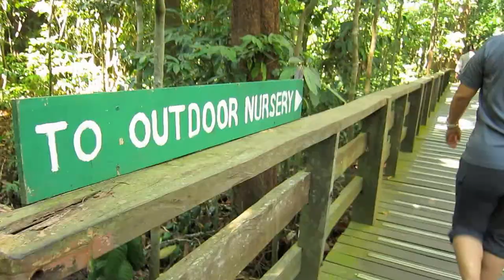Outdoor Nursery of Sepilok Orangutan Rehabilitation Center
The outdoor nursery building is a new addition to Sepilok Orangutan Rehabilitation Center. Now visitors can peek through a glass wall to see the rehabilitation activities for rescued orphaned baby orang utans at outdoor nursery, which was an off-limit area to tourists in the past.